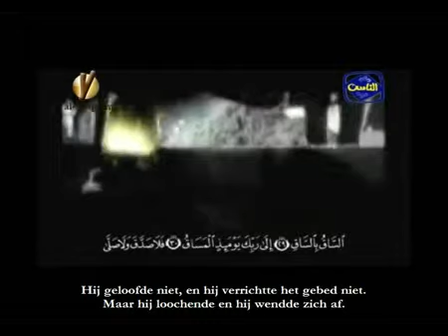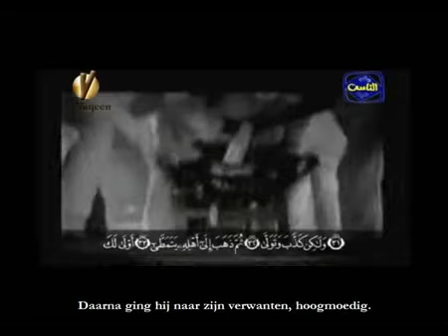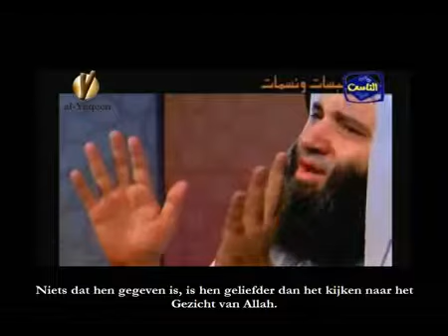muhammad hassan - de eindbestemming.mp4